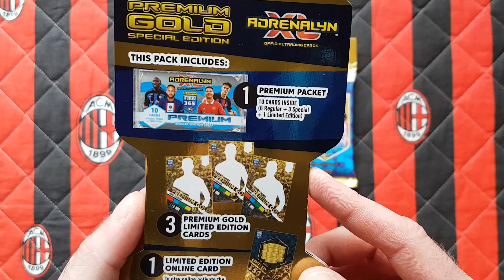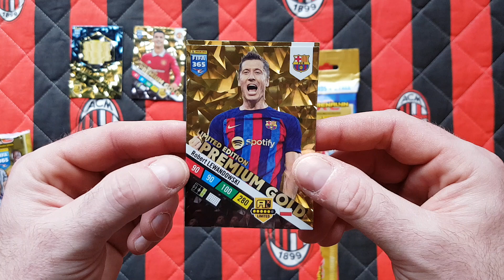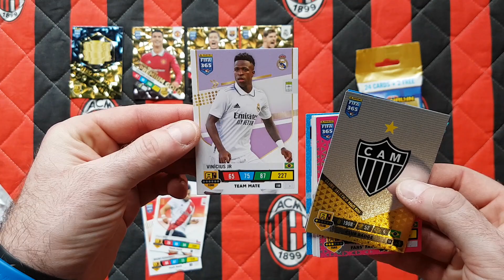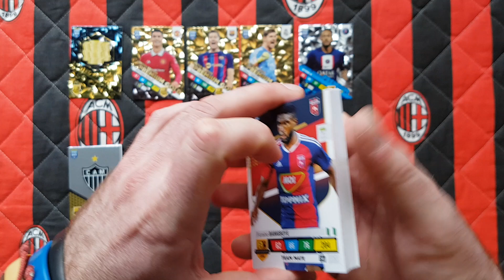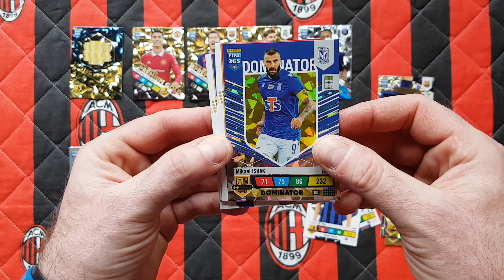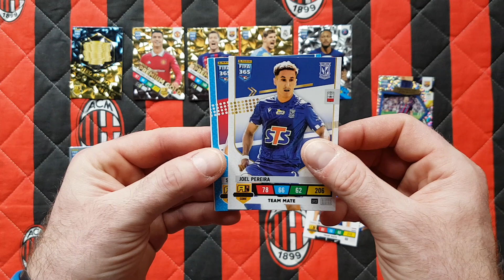HIT!!! NOWOŚĆ!!! SASZETKA PREMIUM GOLD + FAT PACK - PANINI FIFA 365 2023 - SZOK ALE CUDNE LIMITKI!!!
Dziś na odcinku otwieram kolejny nowy produkt z FIFY 365 2023 a mianowicie saszetkę PREMIUM GOLD.
Oprócz niej lecimy z unboxingiem FAT PACKA.
Jak się Wam podobają limitki???